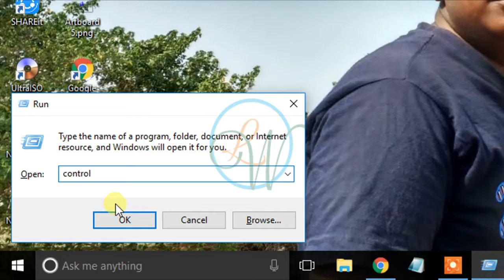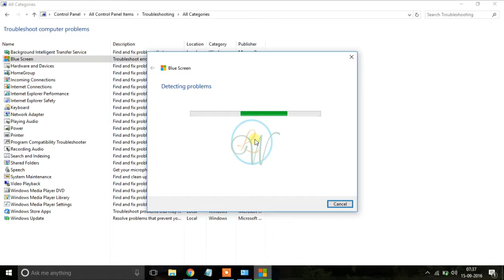How to fix Blue Screen Of Death [BSOD] error [Windows 10 anniversary Update Tutorial]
Blue Screen Of death [BSOD] error fix that's the video is all about.This doesn't require any software,it is an inbuilt function that comes with Windows 10 anniversary update.

Check the below link to know about how to install Windows 10 even if your beginner,which may be helpful if this method fails.

Just follow the steps as shown in the video...